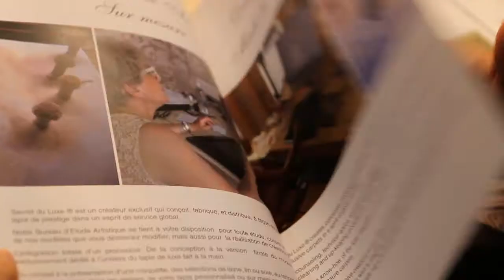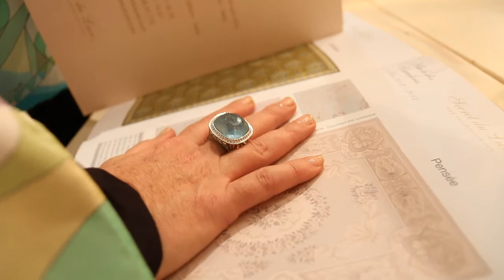SECRET DU LUXE ROYA Tapis Couture | It was a pleasure meeting you.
SECRET DU LUXE ROYA Tapis Couture | It was a pleasure meeting you. Hope you enjoyed my novelties. Roya